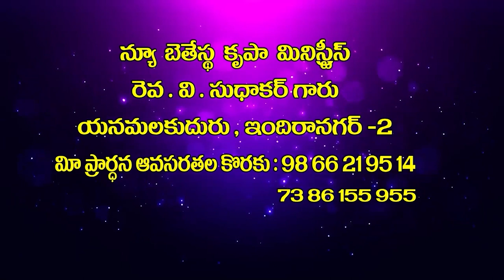09 06 2023 V Sudhakar garu అంశం : యేసు మీద లక్ష్యముంచుడి